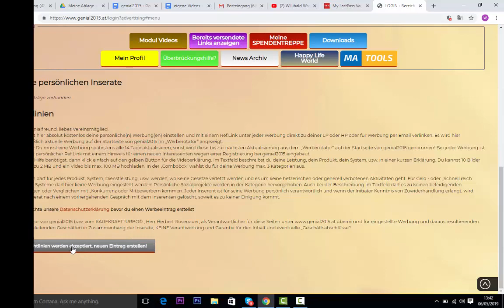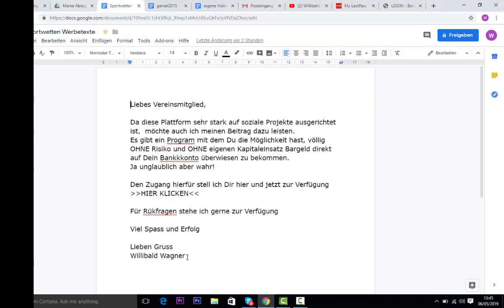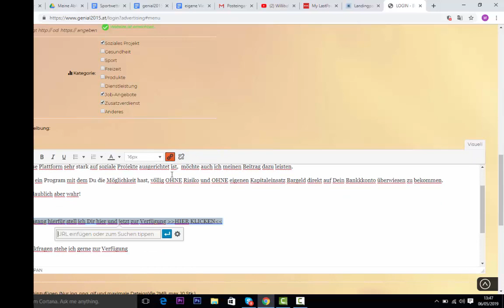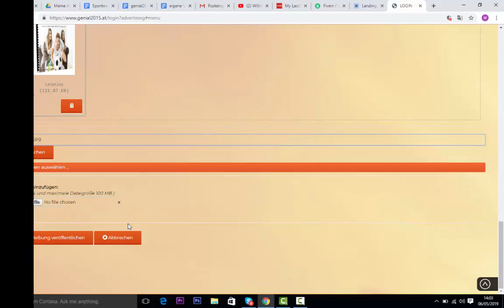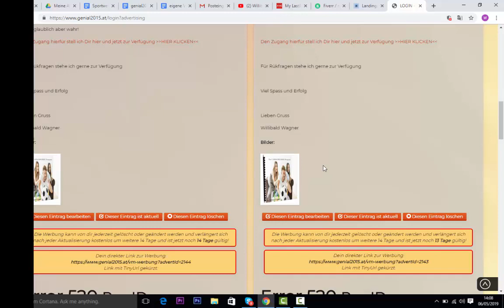Auf der Sozial - Werbeplattform "GENIAL2015" Rotator Werbung schalten! Nebenverdienst! Heimarbeit!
Hier zeig ich Dir wie Du auf dieser Plattform Rotator Werbung schalten kannst.

Hier den Zugang zu noch weiteren interessanten Werbeplattformen!